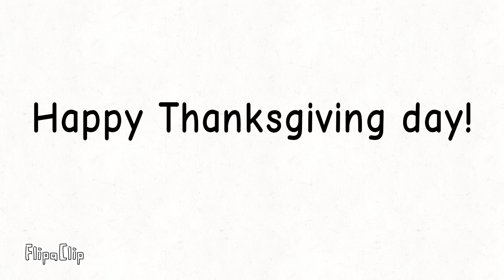Message for Everyone!🦃